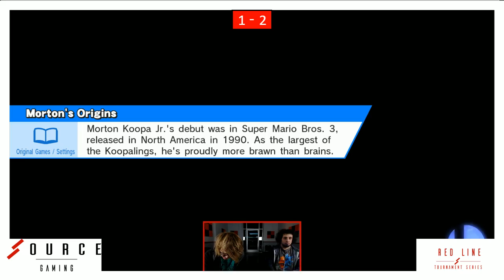Red Line Week 3: Denti (Diddy Kong) Vs. Mew^2 (Mewtwo).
Special thanks to our commentators TSMCow and FaTe.